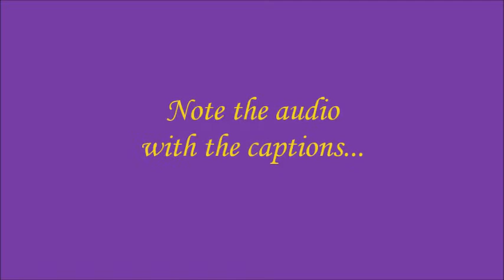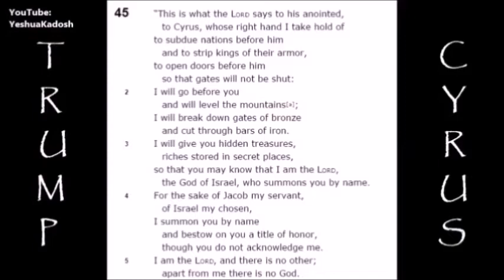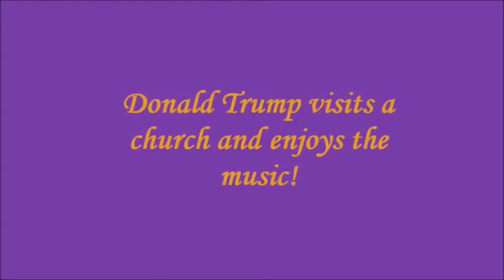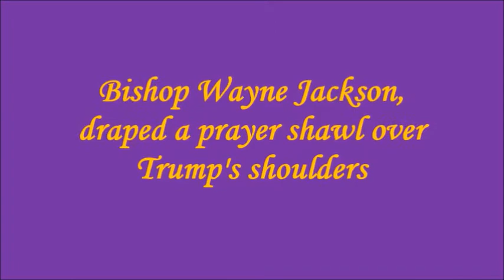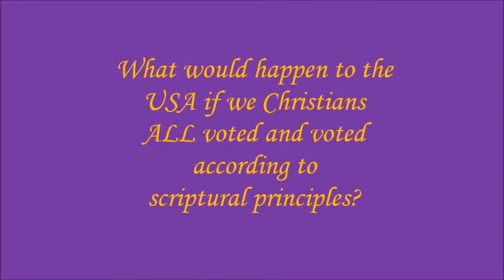Donald Trump President Elect of the United States of America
Is prayer effective?  Does God hear and answer prayer? See this 10-minute compilation of clips.  Prayer and hard work!